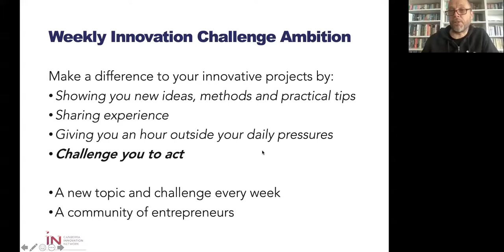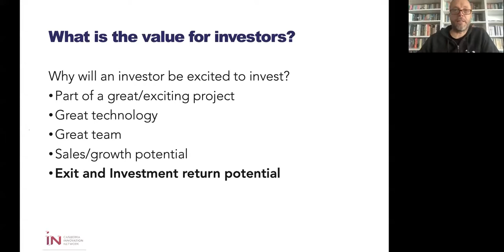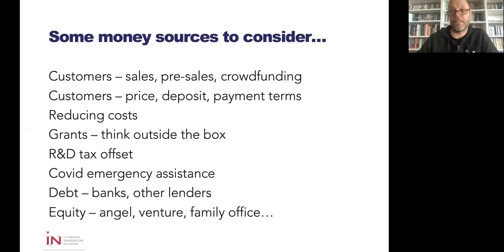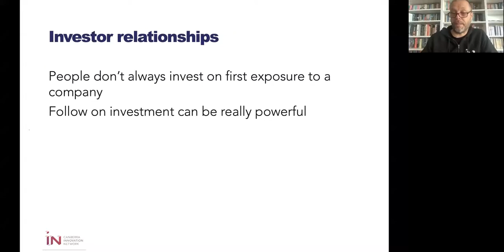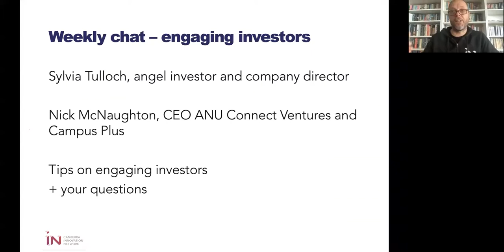Weekly Innovation Challenge: Engaging Investors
n the fourth installment of the Weekly Innovation Challenge we’ll hear from Angel investor and multi-company director Sylvia Tulloch, as well as the CEO of ANU Connect Ventures and Campus+ Nick McNaughton. These pros offered invaluable clues into the world of investment and finding the (right) funds you need to succeed.